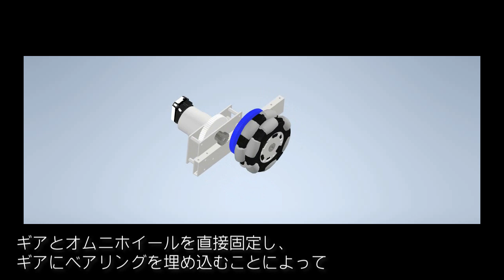【学生ロボコン2020】千葉大学②/“オンライン！学ロボFESTIVAL”公式動画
“オンライン！学ロボFESTIVAL”では、
中止になってしまった「学生ロボコン」のためにつくられた
ロボットの動画をたくさん見ることができます。

チーム同士でお互いに投票をして、
ABUロボコンに出場するチームを決定します。
9月26日には、結果発表イベントをこのチャンネルでライブ配信します。
お楽しみに！

気に入ったチーム動画は「学ロボFESTIVAL」で友達に広めてください！